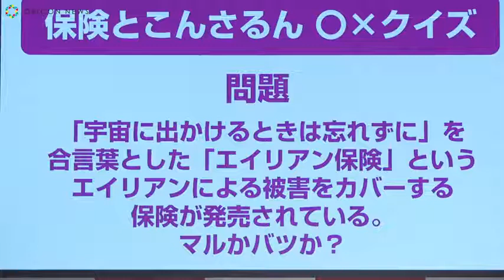125 岡田健史「エイリアン保険」に困惑 『イオンのほけん相談』新CM発表会